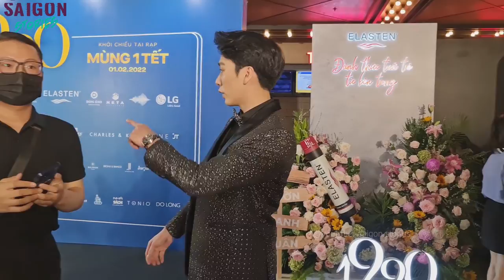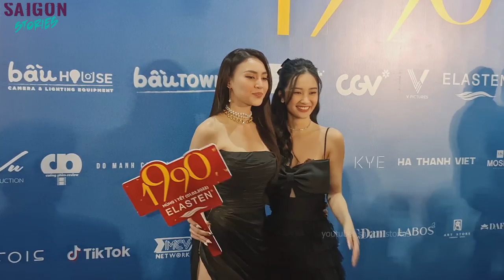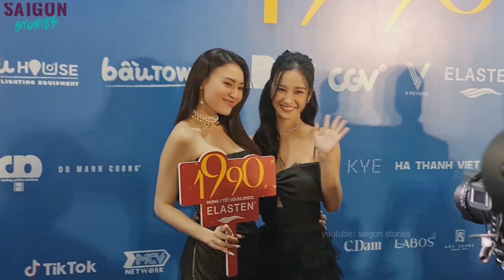Hải Nam, Jun Vũ đang "tình tứ" bên nhau thì phản ứng cực đáng yêu khi gặp Ninh Dương Lan Ngọc